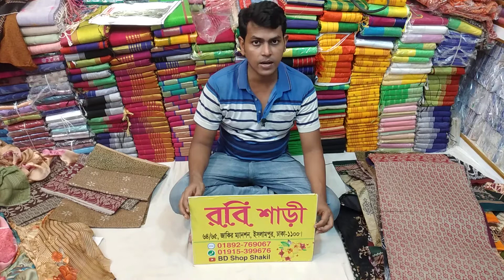300 taka saree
64/65 Zakir manshion islampur dhaka-1100
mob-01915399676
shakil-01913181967